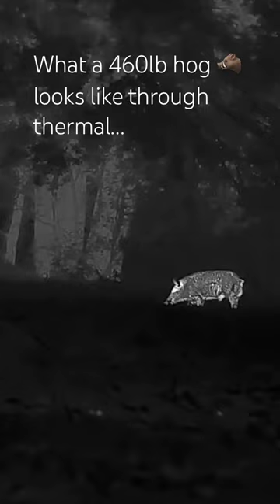Wait for it… hunting hoghunting wildboar feralhogs 🎥: irayusa RICO RS75